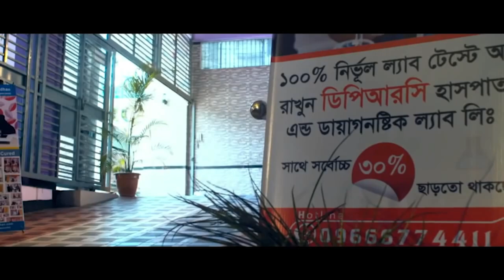PLID, Spondylosis, Arthritis & SPA রোগী সুস্থ হয়ে বাড়ি ফিরে যাচ্ছেন। কোমর ব্যথা,মেরুদন্ড ব্যথা । OA